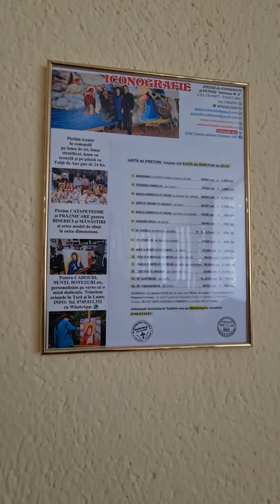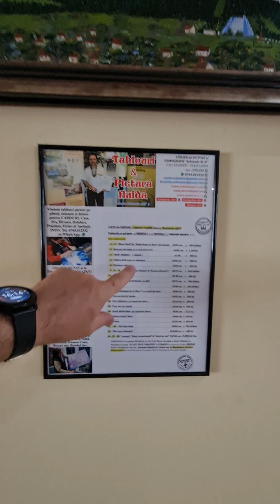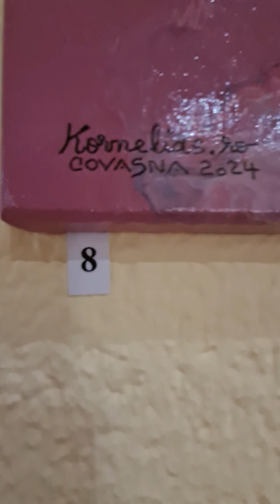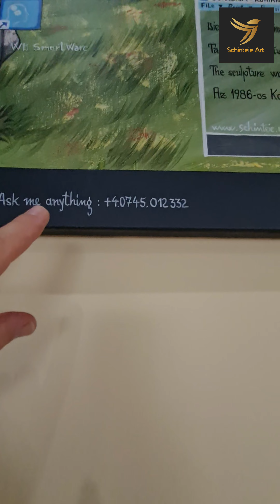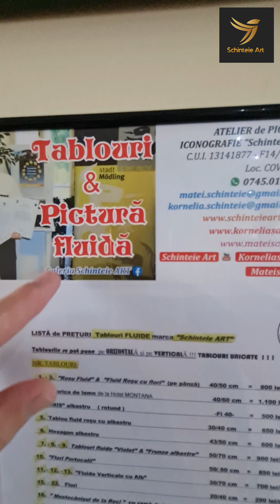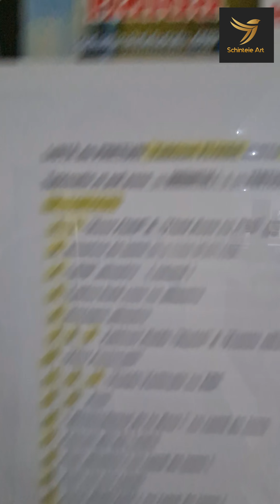EXPO PERMANENTĂ cu VÂNZARE - PICTURĂ & ICONOGRAFIE- Hotel MONTANA-Stațiunea COVASNA- .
Deschis NON - STOP, cea mai "deschisă expoziție" din Europa de Est, la Hotel MONTANA din Stațiunea balneoclimaterică Covasna / România 🇹🇩